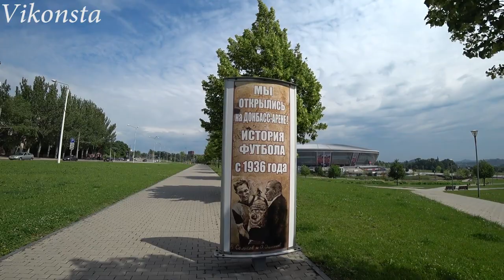Донецк Сегодня от первого лица!Как живёт Донбасс?Реалии 2019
Донецк Сегодня от первого лица! Как живёт Донбасс?Парк и Донбасс Арена Реалии 2019
Сегодня я Вам покажу Донецк, а именно Донбасс Арену и Парк, который располагается возле неё...ты обязательно захочешь приехать сюда, здесь очень красиво!
Поддержите видео активностью...Вас ждёт много интересных выпусков